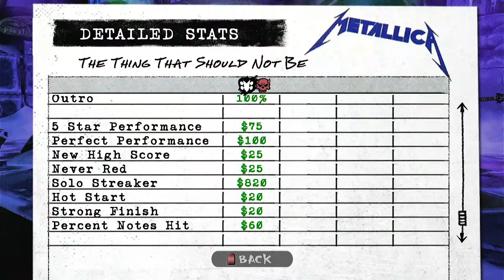GHM: 'The Thing That Should Not Be' Bass FC (279,831)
This was my final FC for this game, as well as the Bass FSFC, so this song is very special to me.

Well, that wraps up Guitar Hero Metallica! As for what I'll be doing next, it's actually exciting for me. I have recorded every FC that I've gotten across the 3 GH HMX games (GH1, GH2 and GH80s), but I've only uploaded the songs I got after 600/660, as well as Cherry Pie 1st place. That means I have 92 expert guitar FC's across 3 different GH games that I have fully recorded and ready to upload, which I will be doing so over the next few months.